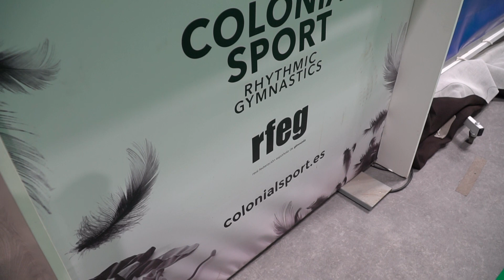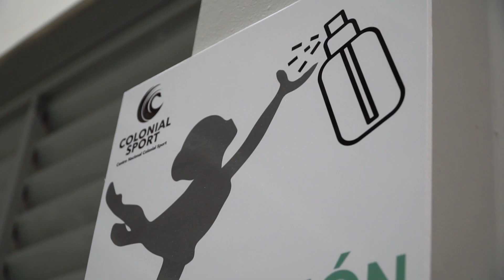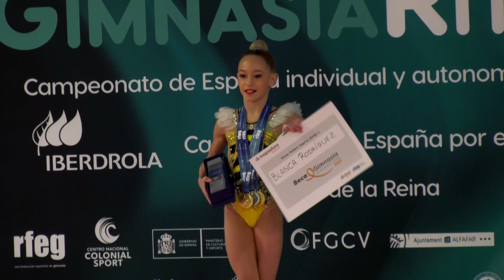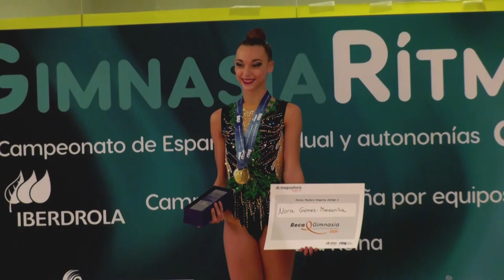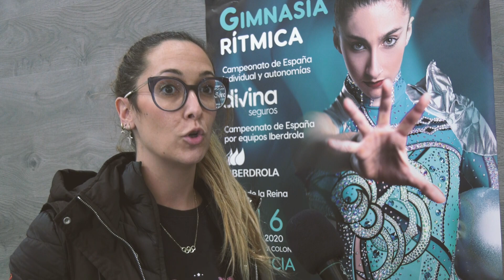Resumen teledeporte Campeonato de España individual, autonomías y Equipos gimnasia rítmica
Valencia, 1-6 de diciembre
Centro Nacional Colonial Sport
RFEG